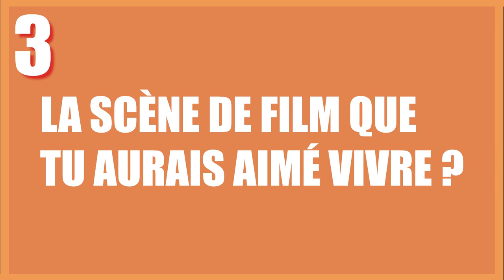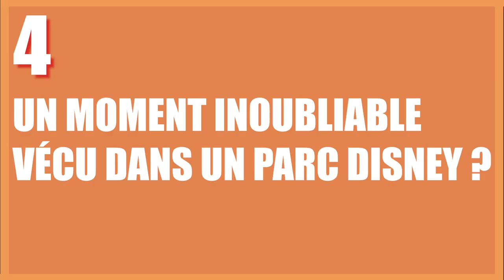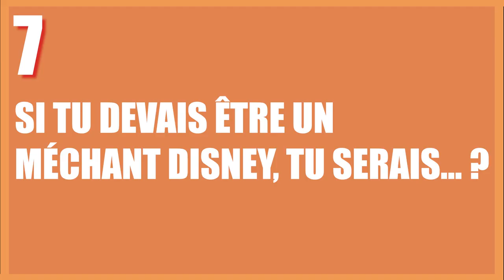TAG DISNEY 6 ANS PLUS TARD, ON REVOIT MA PREMIERE VIDEO !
Salut ! On se retrouve avec une vidéo Tag Disney comme à l'ancienne... Alors, aurais-je les mêmes réponses qu'en 2016 ? Répondez vous aussi en commentaire aux questions, je vous les laisse en description pour que vous puissiez jouer avec nous !

1. Ton Disney préféré ?
2. Ton Pixar préféré ?
3. Quelle scène d'un film Disney aurais-tu aimé vivre ?
4. Un moment inoubliable que tu as passé dans un parc Disney ?
5. A quel prince ressembles-tu ?
6. A quelle princesse ressembles-tu ?
7.Si tu devais être un méchant, tu serais...?
8. A quel personnage Disney ressembles-tu, mentalement et physiquement ?
9. Quel personnage Disney choisirais-tu comme ami ?
10. Quelle scène te fait pleurer à chaque fois ?
11. Quelle scène ou film te faisait peur dans ton enfance ?
12. Quel est le Disney que tu as vu le plus souvent ?
13. Quelle est ta chanson Disney fétiche ?
14. Le dernier Disney que tu as vu ?!

💛      RETROUVE-MOI SUR...     💛

💜       REMERCIEMENTS     💜
 ⋆Intro Youtube : MademoiselleDaydream
⋆ Bannière Youtube : Athyess
⋆ Logo de la chaîne : Helene S Design
⋆ Logo de La Pause Enchantée : Estelhery

Si vous êtes arrivés jusqu'ici, écris-moi en commentaire le code secret "2016" !